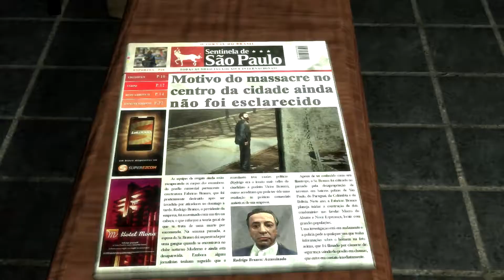Let's Play Max Payne 3 uncut 13 - Die Polizei - dein Freund und Helfer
Schießwütige Truppen, die mit der Polizei der Stadt in Verbindung stehen, blasen zur Jagd auf Giovanna und Max. Diese retten sich auf einen Autofriedhof mit angrenzender Werkstätte, wo sie allerdings schnell von zahlreichen und schwerbewaffneten Truppen attackiert werden. Die Jagd auf die beiden führt durch eine Tankstelle, eine Werkstatt und mündet in einem furiosen Busfinale!

Max Payne 3 ist ein Produkt von Rockstar Games, deren Webside sich hier finden lässt:

Max hat berets einen langen Leidensweg hinter sich. Wer diesen, von mir kommentiert, kennenlernen möchte, sollte den nachfolgenden Links zu meinen Let's-Plays folgen: